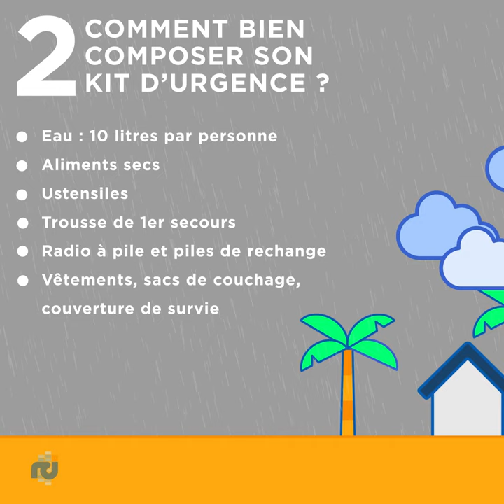Les tutos RCI pour bien préparer la saison cyclonique - Ep 2/4 Bien composer son kit d'urgence